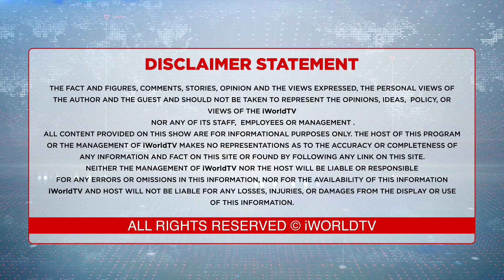ਪਰਾਲੀ 'ਤੇ ਪੱਲਾ ਝਾੜ ਗਈ ਸਰਕਾਰ